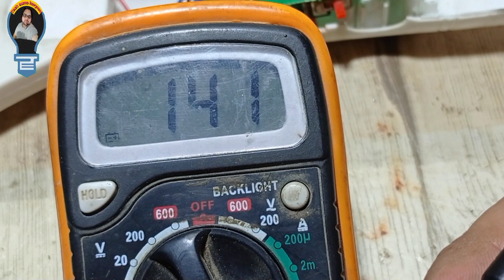Mosquito// killer bat repairing /mosquito killer racket not working full detail Hindi